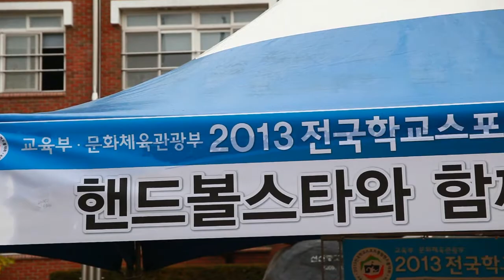2013 전국학교클럽스포츠 핸드볼대회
2013 전국학교클럽스포츠 핸드볼대회